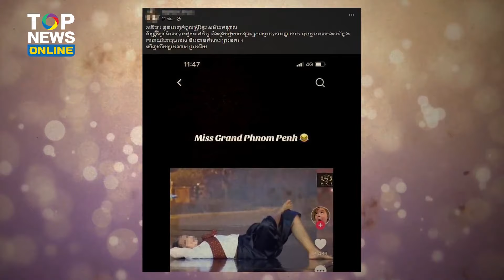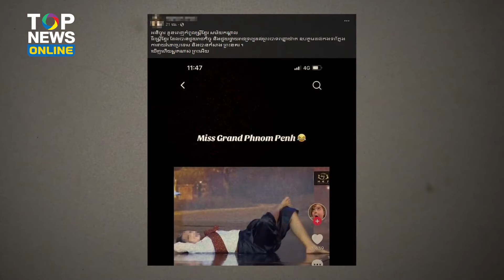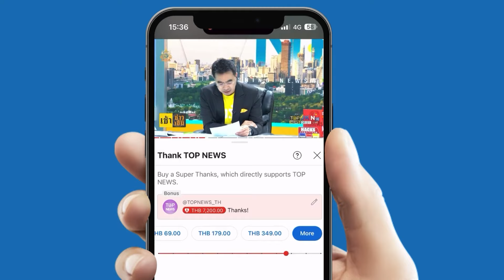"มิสแกรนด์พนมเปญ" โดนจวกยับ ดราม่าท่านอนแอ้งแม้ง รอบชุดประจำชาติกัมพูชา | EVERGREEN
"มิสแกรนด์พนมเปญ" โดนจวกยับ คนกัมพูชาบางส่วนรับไม่ได้ กิริยาท่าทางนางงามรอบชุดประจำชาติกัมพูชา ในการประกวด MISS GRAND CAMBODIA 2024